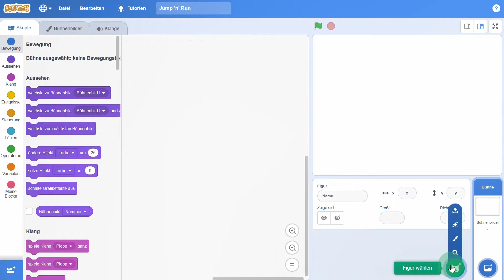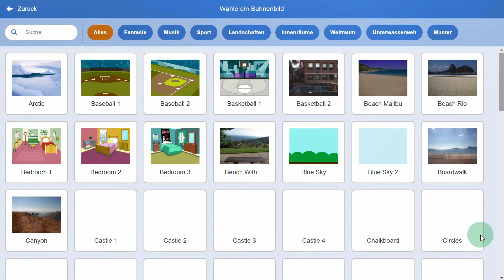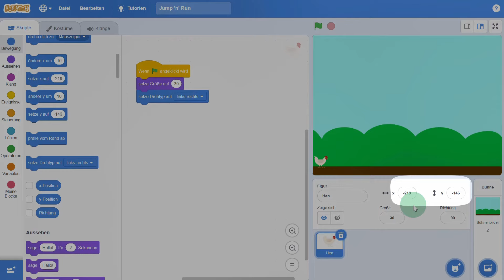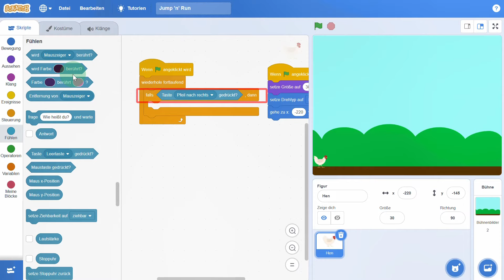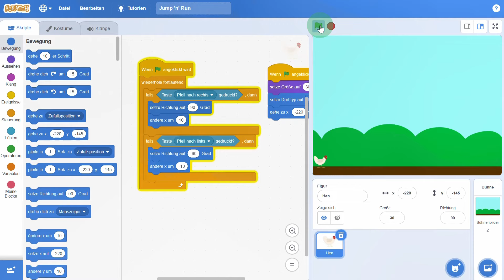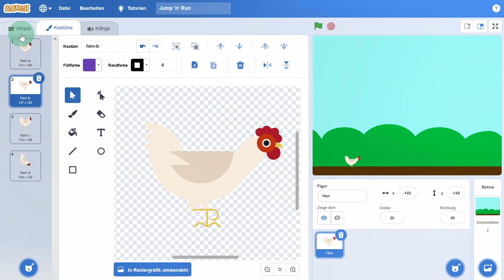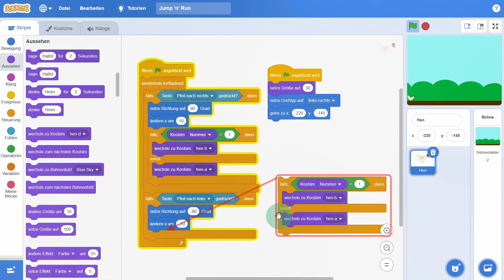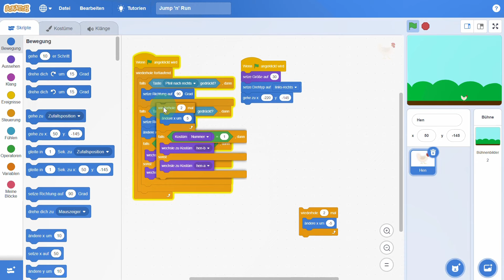Jump & Run mit Scratch #1 – Steuerung und Animation der Figur, Scratch-Spiel programmieren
In diesem Video beginne ich gemeinsam mit Dir mit der Programmierung eines Jump & Run – Spiels in Scratch. Du lernst, wie Du die Figur mit den Pfeiltasten steuern kannst und wie deren Bewegung animiert wird.

0:00 Übersicht
0:47 Die Spielfigur und der Hintergrund
2:30 Links-Rechts-Steuerung
4:21 Bewegungsanimation
6:41 Bewegungsanimation anpassen
7:27 So geht es weiter